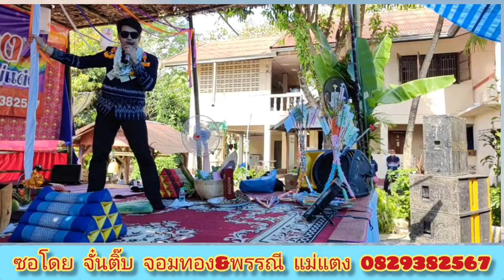เล่นละครซอ​ หัวอกแม่​ ลูกทรพี​ -​ จั๋นติ๊บ&พรรณี​ วัดทุ่งโจ้ ต.บ้านค่า อ.เมือง ลำปาง 5/12/65